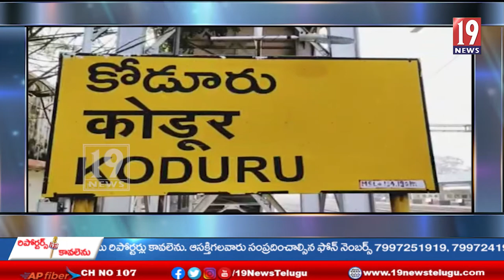రైల్వేకోడూరులో మెగా జాబ్ మేళాను నిర్వహించిన ఎంపీ మిథున్ రెడ్డి, ఎమ్మెల్యే కొరముట్ల శ్రీనివాసులు